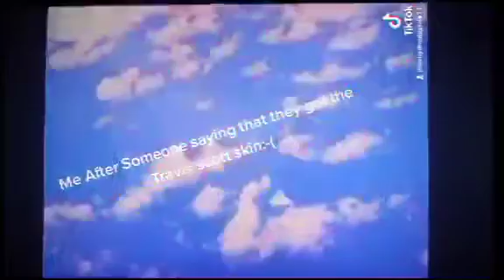I Made This TikTok About Travis Scott 2 Years Ago...!